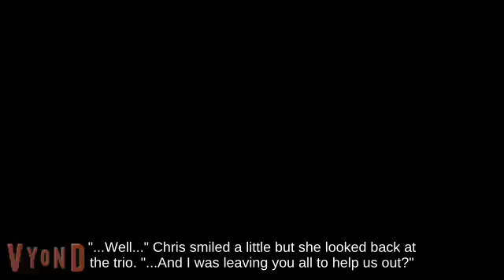💒👨‍🏭🙁Damage Meter Dr. Mario using Dragoon picking up Warp Star - N64